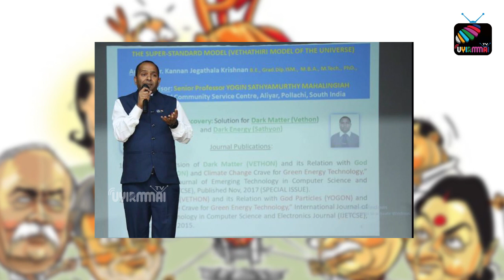கோழி முட்டை எங்கிருந்து வருகிறது? | சங்கிகளின் அரிய தத்துவம் | UyirmmaiTV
Sanghi's Top 20 Ideologies.

Host: Santhosh Kolanji